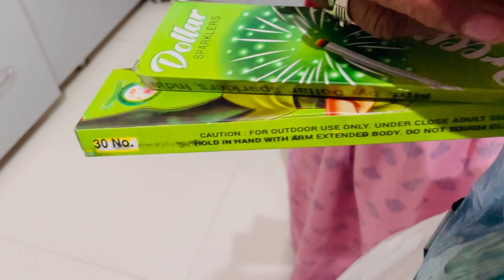Jab Kisi Ko Dil Se Chaho To Wo Apne Aap Hi Mil Jata Hai 🥰 | Suchita Gupta Vlogs